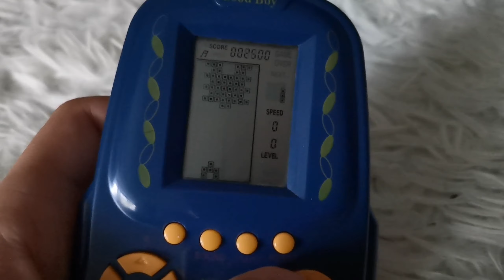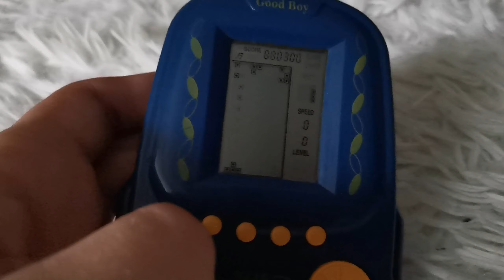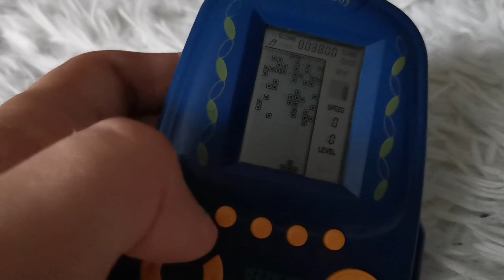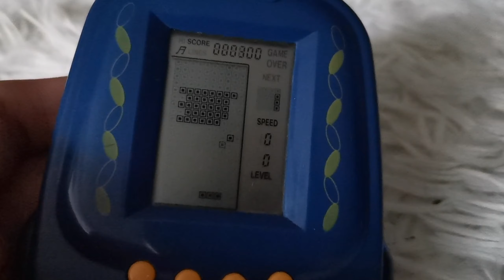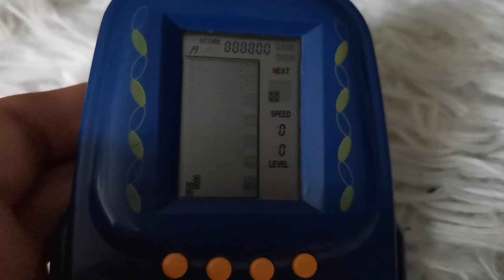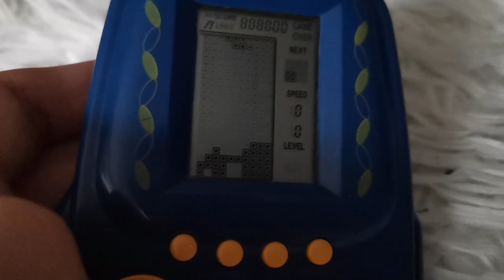Tetris Brick Game Good Boy HG-102 Dragon Boy 9999 in 1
Тетрис в компактном корпусе из 2000-х годов. В этой моделе тетриса прошивка похожа как в тетрисах из Миллениума. Игры здесь хорошо проработаны. Сборка отличная. Звуки необычные.